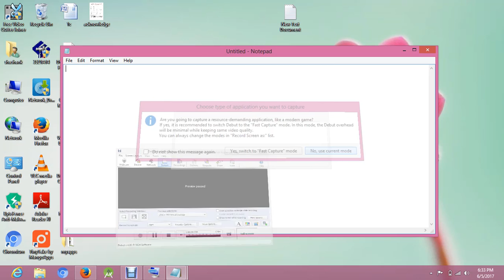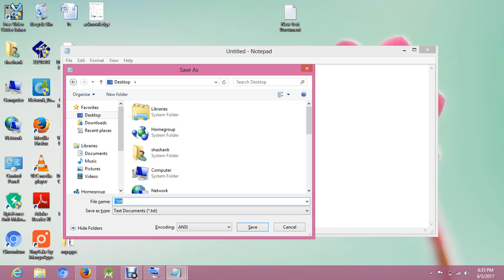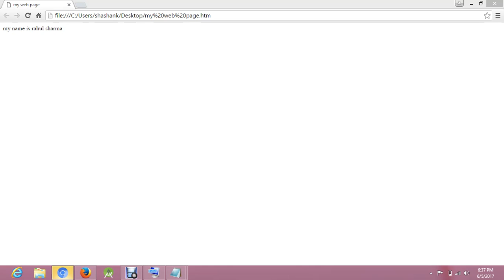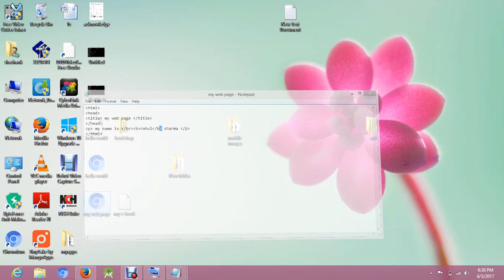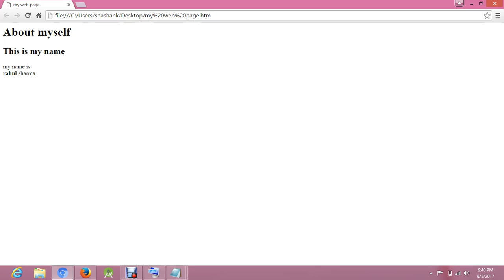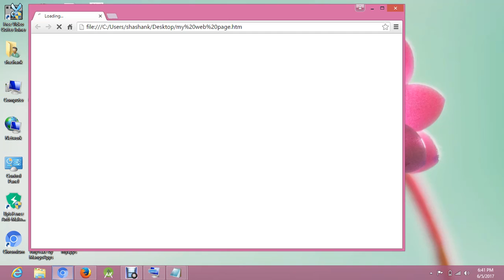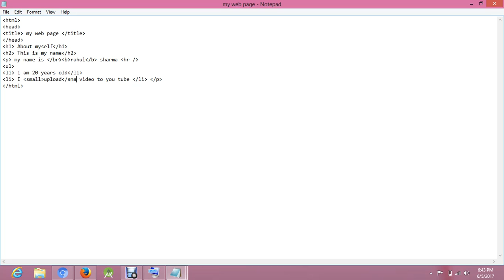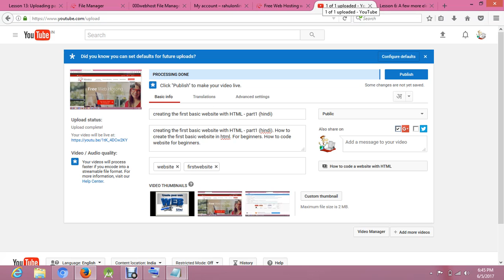Leaning various tags of HTML (hindi) Part 2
What are the various tags of HTML.